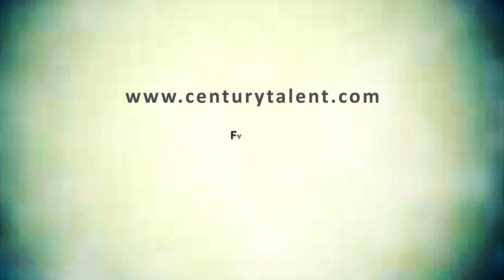Silvana Arias | Century Talent